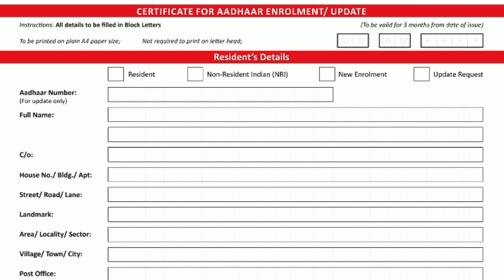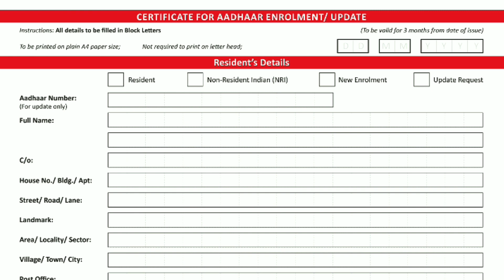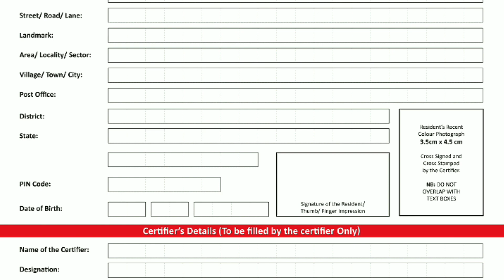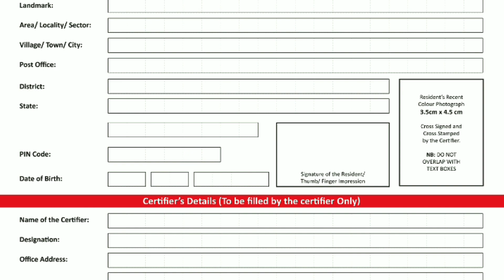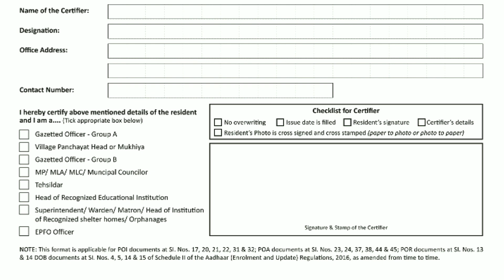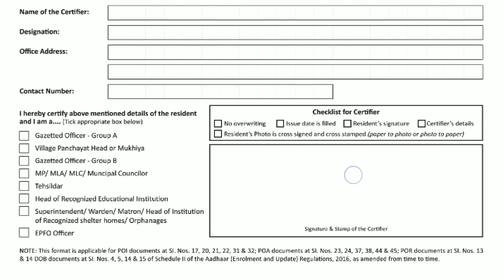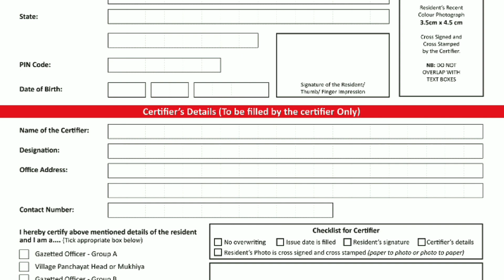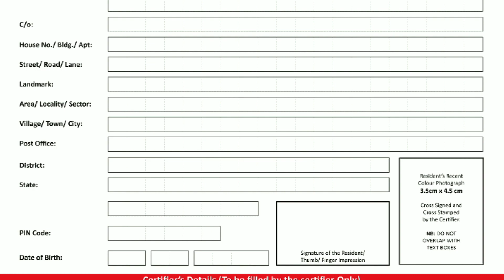আধার এনরোলমেন্ট এবং আপডেট ফর্ম কীভাবে পূরণ করবেন । Fill Aadhar Correction Form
নমস্কার বন্ধুরা, গোল্ডেন টিপস অফিসিয়াল -এ আপনাদের স্বাগতম জানাই। আজকে আমি আপনাদের দেখাবো, আপনারা "আধার কার্ড আপডেট ফর্ম" কিভাবে ফিলাপ করবেন কোথায় কি লিখবেন । জানাবো কি আপডেট করলে কাকে দিয়ে এটাস্টেড করাবেন । এই ফর্ম দিয়ে আধার কার্ডের সমস্ত রকম ডকুমেণ্টারি আপডেট অর্থাৎ "নাম, ঠিকানা, জন্ম তারিখ ও লিঙ্গ" পরিবর্তন করতে পারবেন নিজে নিজেই ঘরে বসে নিজের মোবাইলের মাধ্যমে। ফ্রম তা ডাউনলোড করতে চাইলে নিচে লিংক দেওয়া আছে ডাউনলোড করতে পারেন। আপনার দিন গুলো ভালো কাটুক এই কামনা করি, দেখা হবে পারের হেল্পফুল ভিডিওতে টা টা .।

একটি জিনিস দিয়ে ঘরে বসে নিজের আধার কার্ড নিজেই আপডেট করুন।
Update your Aadhaar card yourself at home with just this thing.

GOLDEN TIPS Official (golden tips official)

আপনাদের দরকারি কিছু ভিডিও দেখতে পারেন